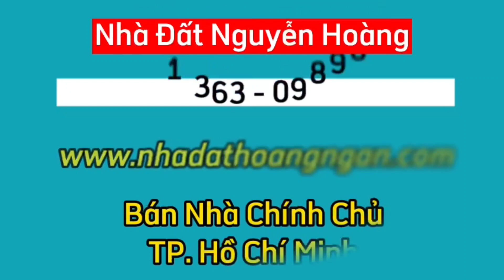Siêu Phẩm Căn Hộ Quận 10... 595/304 cách mạng tháng 8... 2 tỷ 10O.... Ngay chợ Hòa Hưng